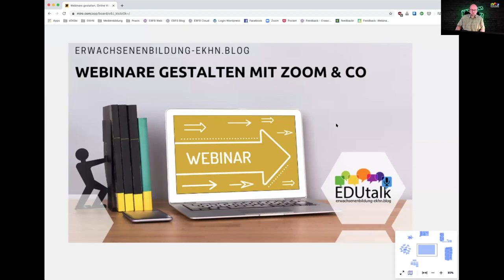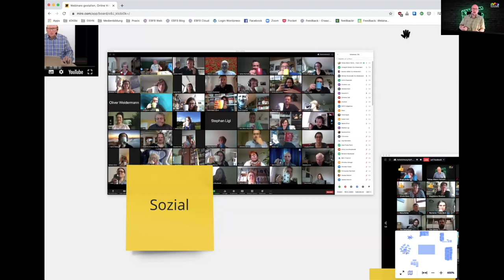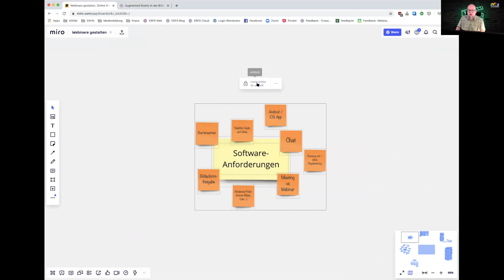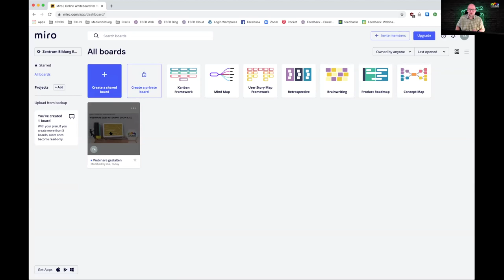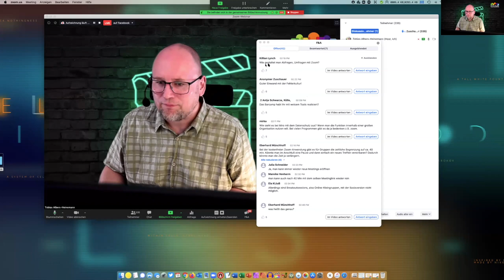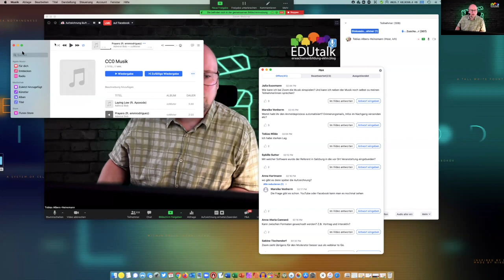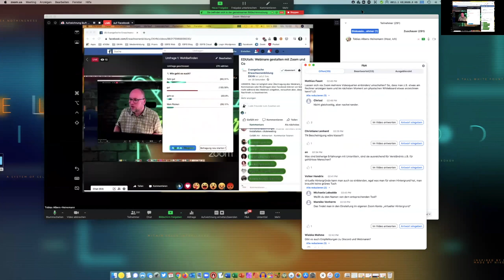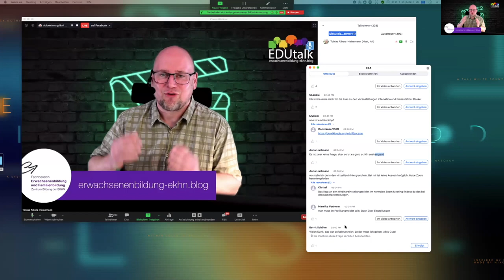EDUtalk: Webinare gestalten mit Zoom und Co vom 18 05 2020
Eine Aufzeichnung des EDUtalks vom 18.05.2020 über Möglichkeiten der Webinargestaltung mit Zoom und anderen Tools.